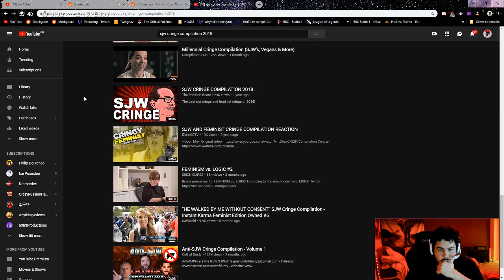'whats your second dinner OMEGALUL he missed the joke' Best Of Greekgodx January 26